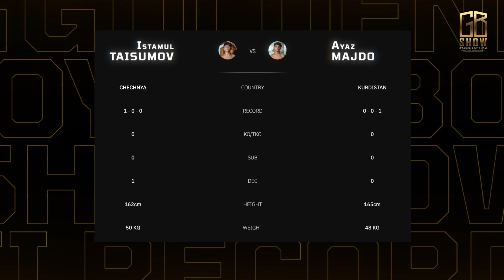Goldenboyshow II / Taisumov VS Majdo / MMA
Ein spannendes Match welches sich Taisumov und Mando hier liefern, bleibt gespannt und genießt den Kampf.